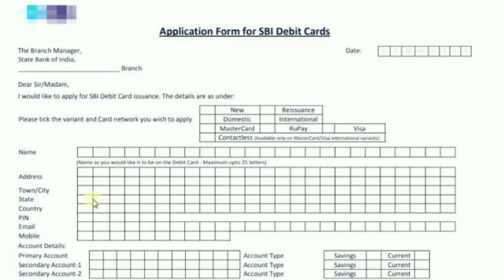SBI Magnetic Stripe Debit Card 31 December तक हो जाएंगे निष्क्रिय